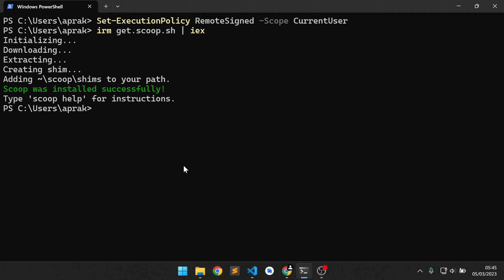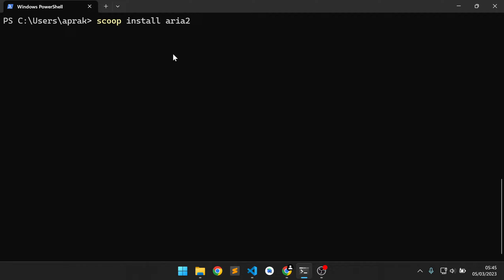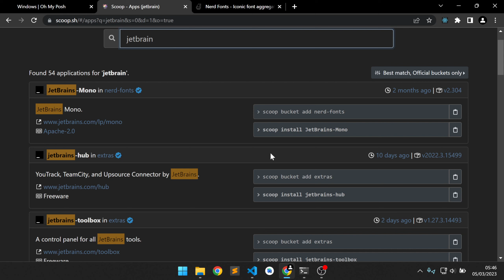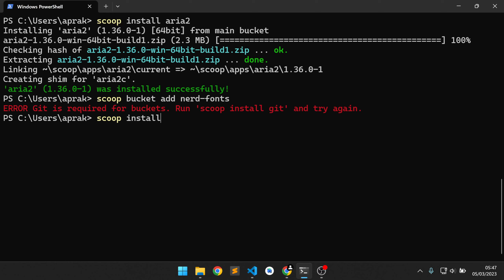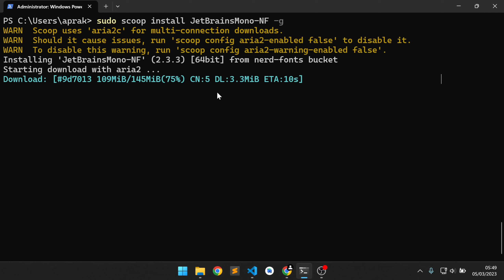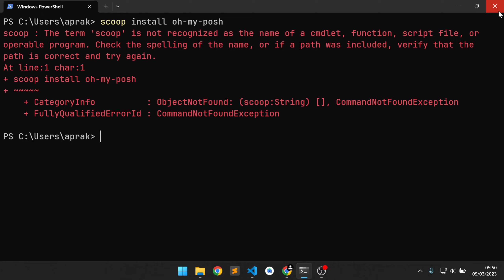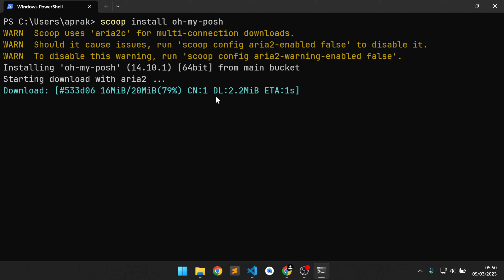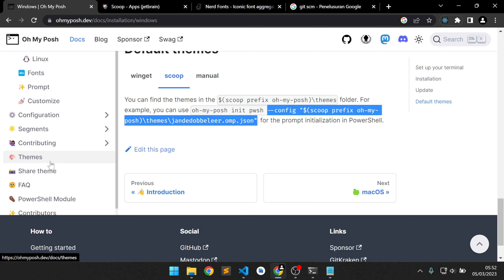Mempercantik Tampilan Windows Terminal Dengan Oh-My-Posh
Oh-My-Posh adalah sebuah theme engine untuk Windows Terminal yang dapat mempermudah konfigurasi dan penyesuaian tampilan terminal, termasuk font, warna, dan icon. Dalam video ini, penonton akan diajak untuk menginstal Oh-My-Posh dan mengubah tampilan terminal sesuai dengan preferensi masing-masing. Video ini sangat berguna bagi para pengguna Windows Terminal yang ingin meningkatkan produktivitas dan estetika dengan mempercantik tampilan terminal mereka.

Chapter:
00:23 Install scoop.sh
01:00 Install aria2
02:45 Install git
03:24 Add Nerd Font Bucket
03:38 Install sudo
03:46 Install Nerf Font
05:05 Update Font Setting
05:42 Intall Oh My Posh
06:20 Configure Oh My Posh
07:18 Configure Theme